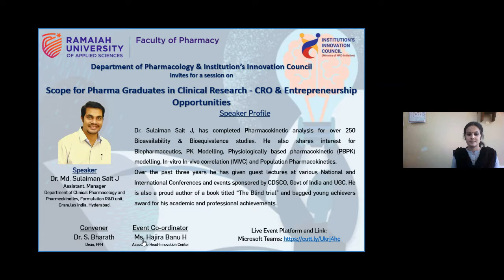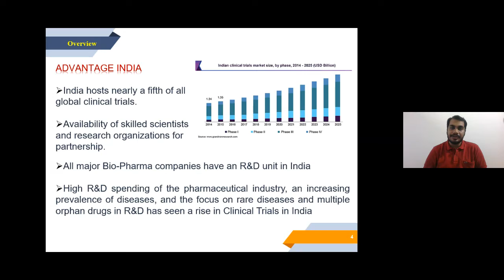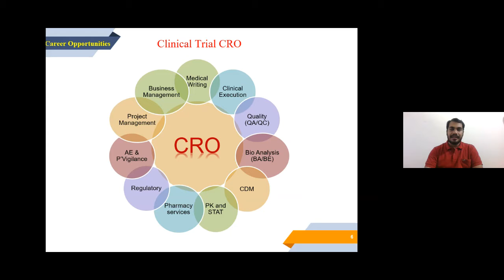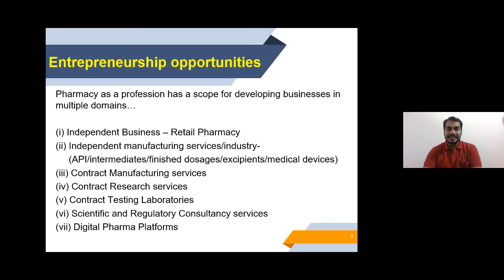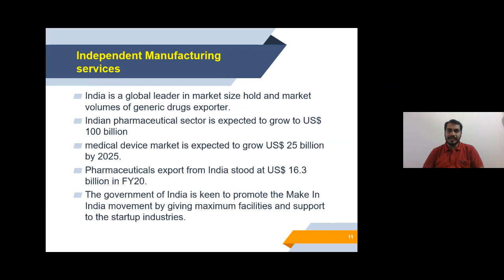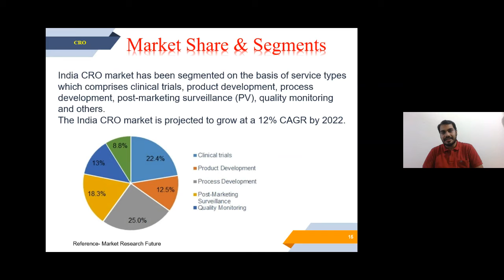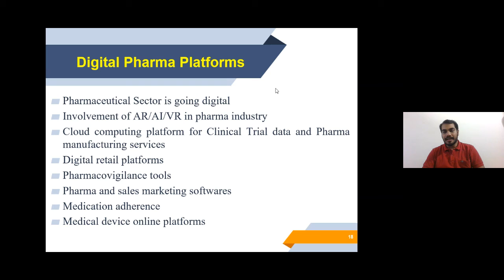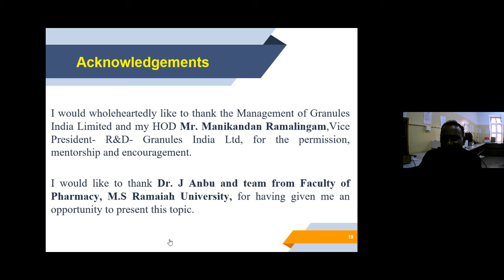Scope for Pharma Graduates in Clinical Research CRO & Entrepreneurship Opportunities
Speaker Profile

Dr. Sulaiman Sait J, has completed Pharmacokinetic analysis for over 250 Bioavailability & Bioequivalence studies. He also shares interest for Biopharmaceutics, PK Modelling, Physiologically based pharmacokinetic (PBPK) modelling, In-vitro In-vivo correlation (IVIVC) and Population Pharmacokinetics.